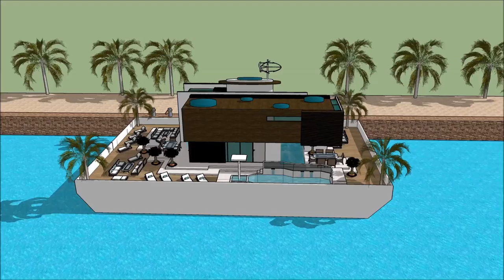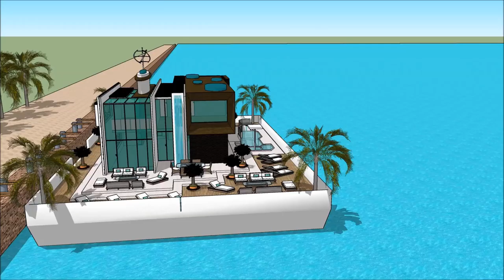منزل عائم أبو ظبي Floating house Laguna منزل عائم أبو ظبي luxury mansion virtual tours in Arab UNITE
The floating house villa houseboatzania launching an innovative high-end luxury yacht floating house villa mansion home design potentially as a display of exhibition of the منزل عائم أبو ظبي Floating house Laguna منزل عائم أبو ظبي luxury mansion virtual tours in Arab UNITE.

The collection of the Floating house villa houseboatzania concept of منزل عائم أبو ظبي Floating house Laguna منزل عائم أبو ظبي luxury mansion virtual tours in Arab UNITE consists of high luxury and architectural art pieces in minimalism combined with living on the waterfront of the harbour.

The floating house villa mansion yacht design has the basis to sustain living with high standards and contemporary structural design - منزل عائم أبو ظبي Floating house Laguna منزل عائم أبو ظبي luxury mansion virtual tours in Arab UNITE with numerous of prospects for excessive living and celebrating the desire of life worldwide: